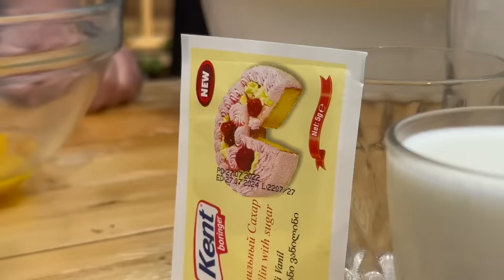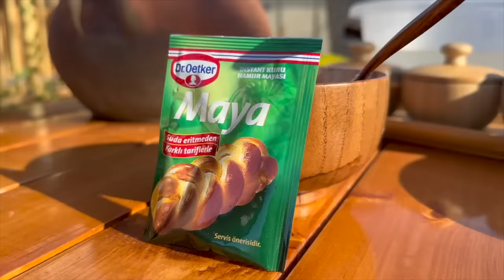Making Turkish Long Pizza Pide, Dolma and Pilaf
✅ / Some Related Keywords:
Village Life
Village Lifestyle
Village Dishes
Rural Dishes
Cooking In The Village
Rural Dishes
Prepare Food
Farm Man
Natural Foods
Wild Dishes
Wild Life
pizza,
pizza tower,
pizza tower ost,
pizza recipe,
pizza dough recipe,
pizza tower memes,
pizza time,
pizza mukbang,
pizza asmr,
pizza tower fake peppino,
pizza at home,
pizza attila,
pizza angel,
pizza angel veggietales,
pizza asmr eating,
pizza ai commercial,
pizza asmr mukbang,
pizza at home without oven,
pizza and wings mukbang,
pizza air fryer
Outdoor Cooking
village affairs
grandma cooks
iranian village
Iranian cuisine
village lifestyle
Azerbaijan recipes
Azerbaijan country
Azerbaijan cuisine
peasant grandmother
grandma's garden
Delicious dishes
cooking in nature
village people
peasant women
Azerbaijan food
Natural Foods
Azerbaijan cooking,
cooking videos
natural food cooking,
Easy Recipes
Erkan Davulcu
Азербайджанская кухня,